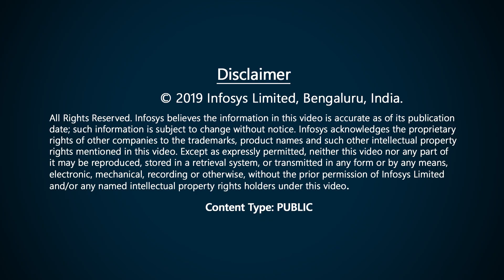Nitesh Bansal in conversation with Jim Heppelmann, CEO of PTC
Watch Nitesh Bansal, SVP & Global Head of Engineering Services, Infosys, in conversation with Jim Heppelmann, CEO of PTC, on the Infosys – PTC partnership, Digital Thread and the Future of IoT.